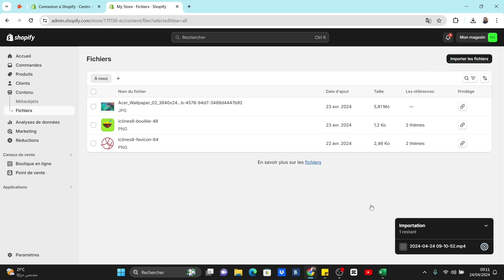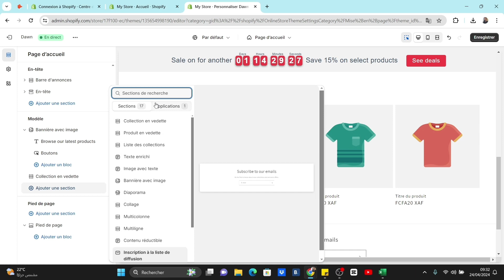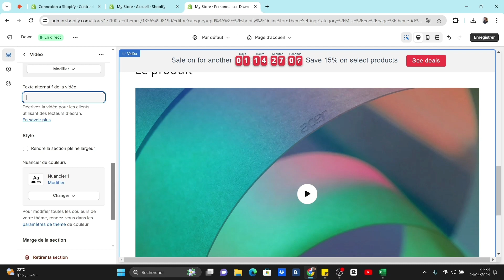Comment Ajouter Une Video Sur Shopify ( En 2024 )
Dans cette vidéo, vous apprendrez exactement Comment Ajouter Une Video Sur Shopify